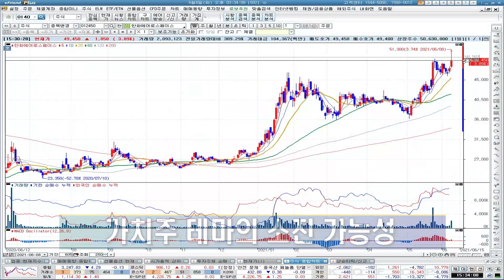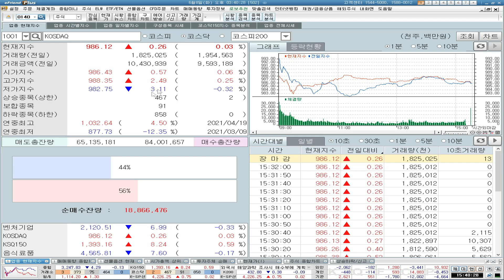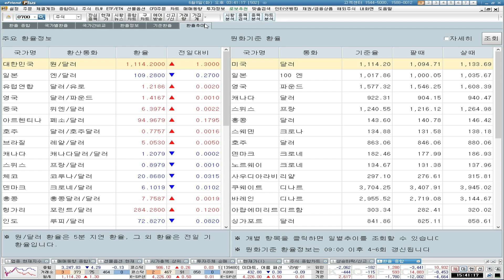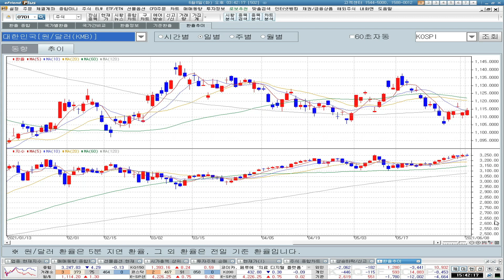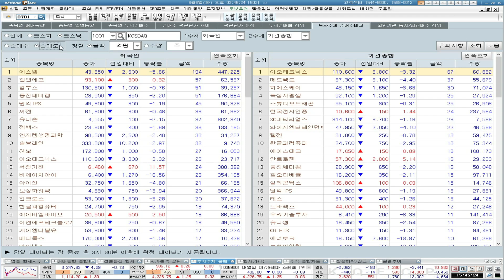[곰마워] 오늘의 키워드는? 가치주 테마의 소진 가능성!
✔가치주 테마의 소진 가능성
✔ 원전, 다음 타자를 찾는다면?

1. 당사 콘텐츠의 내용은 개별 종목에 대한 매수/매도 신호가 아니므로, 참고 자료로만 활용하시기 바라며, 최종 투자 결정과 결과에 대한 책임은 시청자 본인에게 있습니다.
2. 당사 콘텐츠의 내용을 근거로 행해진 거래에 대해 책임을 지지 않습니다. 따라서 시청자의 투자결과에 대한 법적 책임 소재 증빙자료로 사용될 수 없습니다.
3. 개별 종목에 대한 콘텐츠의 내용은 투자자의 이해를 돕기 위한 전문가 개인의 종목 분석 의견일 뿐 당사는 그 정확성이나 안전성을 보장하지 않습니다.
4. 시청자의 의견 중 특정기업 및 특정인에 대한 비방, 풍문, 시세 조작 등 불공정거래 위험이 있는 내용은 관리자의 판단으로 삭제될 수 있고, 시청자 상호간 근거 없는 주장 또는 예측에 관한 정보를 교류할 수 없으며, 이를 어길 경우 사용자 제한 또는 퇴장 등의 조치가 취해질 수 있습니다.
5. 시청자가 당사 콘텐츠에서 제공하는 정보를 유포하여 시세조정행위 등을 해서는 안되며, 이를 어길 경우 법적 조치 등 불이익이 있을 수 있습니다.
6. 당사 콘텐츠를 이용하기 위해 3G/5G/LTE 등으로 접속하는 경우 데이터 이용료가 발생할 수 있습니다.

1. 당사는 금융투자상품에 관하여 충분히 설명할 의무가 있으며, 투자자는 투자에 앞서 그러한 설명을 충분히 들으시기 바랍니다.
2. 금융투자상품은 예금자보호법에 따라 예금자보험공사가 보호하지 않으며, 원금손실이 발생할 수 있습니다.
3. 주식 거래 시, 수수료는 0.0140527%이며, 기타 자세한 사항은 홈페이지 등을 참고하시기 바랍니다.